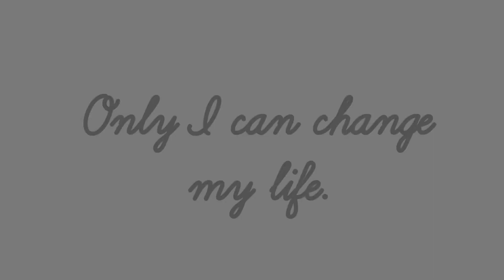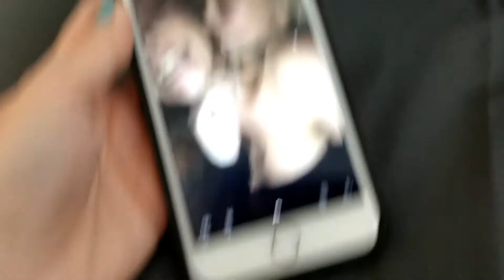LEX turns 21 + LOTS OF LAUGHTER | cali girl chronicles WEEK #22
DAILY MANTRA
"Only I can change my life.  No one can do it for me"

MUSIC
0:00  Marshmello ft. Khalid - Silence